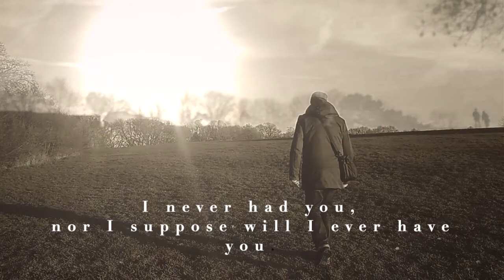Μισή Ώρα (Half An Hour)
Christmas drinks and a short imaginary love affair that both didn't happen.

Based on the poem by C.P.Cavafy
English translation by Edmund Keeley and Philip Sherrard

Half An Hour

I never had you, nor I suppose
will I ever have you. A few words, an approach,
as in the bar the other day—nothing more.
It’s sad, I admit. But we who serve Art,
sometimes with the mind’s intensity,
can create—but of course only for a short time—
pleasure that seems almost physical.
That’s how in the bar the other day—
mercifully helped by alcohol—
I had half an hour that was totally erotic.
And I think you understood this
and stayed slightly longer on purpose.
That was very necessary. Because
with all the imagination, with all the magic alcohol,
I needed to see your lips as well,
needed your body near me.

(C. P. CAVAFY: Collected Poems Revised Edition, translated by Edmund Keeley and Philip Sherrard, edited by George Savvidis. Princeton University Press.)

Μισή ώρα

Μήτε σε απέκτησα, μήτε θα σε αποκτήσω
ποτέ, θαρρώ. Μερικά λόγια, ένα πλησίασμα
όπως στο μπαρ προχθές, και τίποτε άλλο.
Είναι, δεν λέγω, λύπη. Αλλά εμείς της Τέχνης
κάποτε μ’ έντασι του νου, και βέβαια μόνο
για λίγην ώρα, δημιουργούμεν ηδονήν
η οποία σχεδόν σαν υλική φαντάζει.
Έτσι στο μπαρ προχθές — βοηθώντας κιόλας
πολύ ο ευσπλαχνικός αλκολισμός —
είχα μισή ώρα τέλεια ερωτική.
Και το κατάλαβες με φαίνεται,
κι έμεινες κάτι περισσότερον επίτηδες.
Ήταν πολλή ανάγκη αυτό. Γιατί
μ’ όλην την φαντασία, και με το μάγο οινόπνευμα,
χρειάζονταν να βλέπω και τα χείλη σου,
χρειάζονταν να ’ναι το σώμα σου κοντά.

[1917]